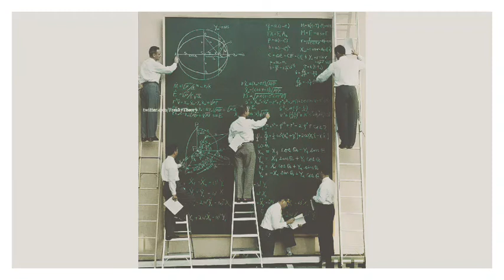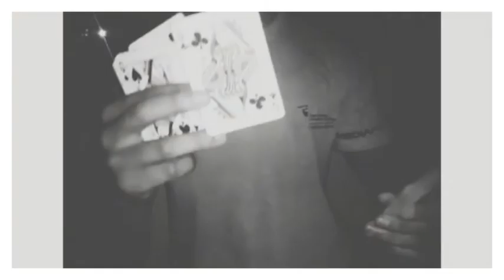Omunye...iYoh!Jonga uTitshala Perform iMagic iHike eWupperthal Easter Holiday 2018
iYoh!!! uTitshalakazi "wows" bafundi iHike eWupperthal. SjohSjohsjoh! Haibo!

uTitshalakazi igqirha???

Wupperthal (sometimes also spelt Wuppertal) is a small town in the Cederberg mountains in the Western Cape province of South Africa. It was founded in 1830 by two German missionaries of the Rhenish Missionary Society (Rheinische Mission), Theobald von Wurmb and Johann Gottlieb Leipoldt, grandfather of C. Louis Leipoldt - some 100 years before the city of Wuppertal was formally established in Germany. In 1965, after the Rhenish Mission had gradually scaled down their activities in Southern Africa over a period of 40 years, a decision was taken that Wupperthal in future should become part of the Moravian Church, which by that stage had already made the transition from a mission to an autonomous church in South Africa. The town remains a Moravian mission station to this day.

TeacherX